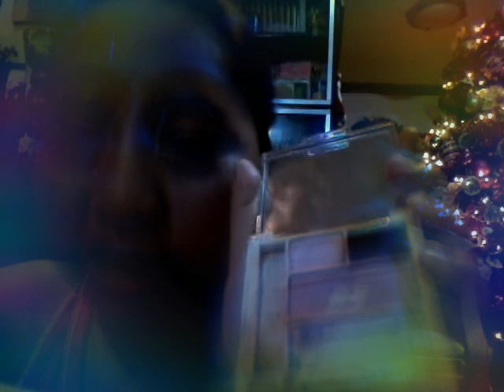Fullface make up using blush on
Yayy full face make up using blush on
Products:
Clinique for blush on
EB Lip and cheek tint
EB lipstick
Try this mga bestfrend ang new sa sanicare wipes bamboo scent nice siya bestfrends for excess make up kay wala koy concealer mga ka bestfrend pero okay lang basta like and subscribe lang e follow lang ko sa
My youtube channel Ofcourse  kaithdomingo
For my Videos